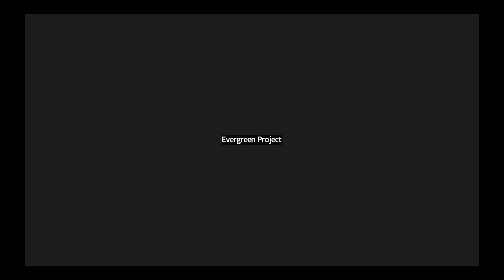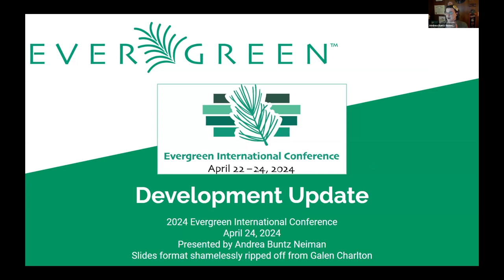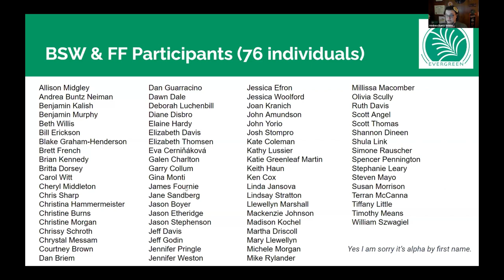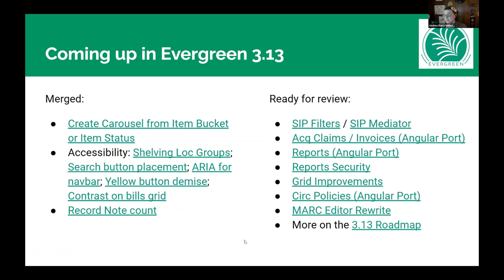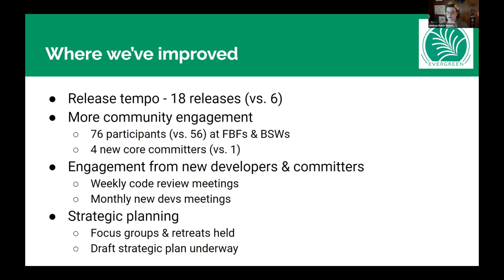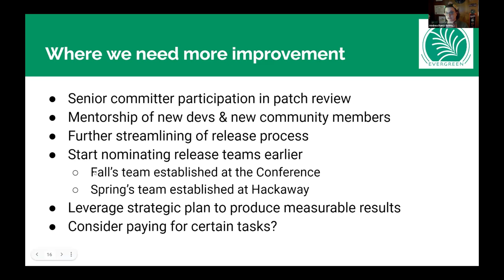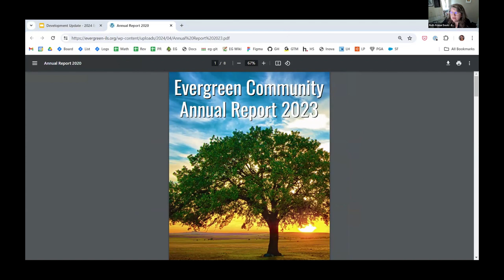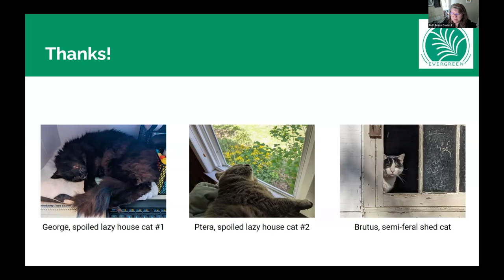State of the Project / Developers’ Update